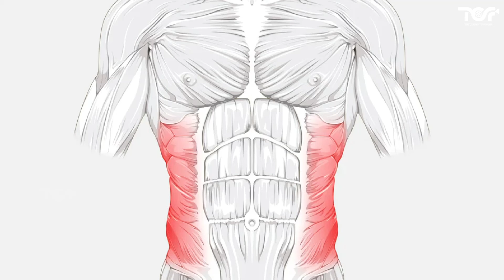IPL 2024 CSK VS RCB | SHIVAM DUBE RULED OUT ??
The Content Factory

Here we cover the current affairs of Tamilnadu and Chennai- Current News, Politics, Personality Interviews, Events, Celebrity Lifestyle, Social Responsibility and Societal Awareness.

The Content Factory is one of  the most sensible and popular channels in Tamilnadu, trusted for its highest standards of ethics and quality of content, covering a wide range of topics and issues currently present.